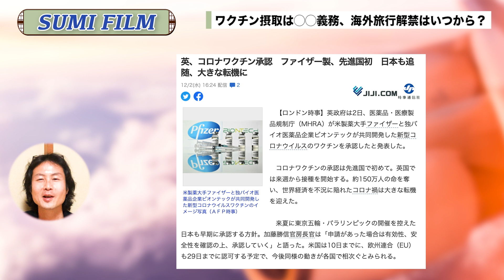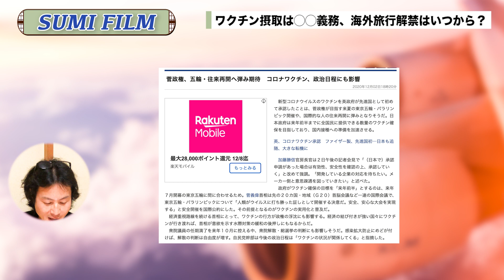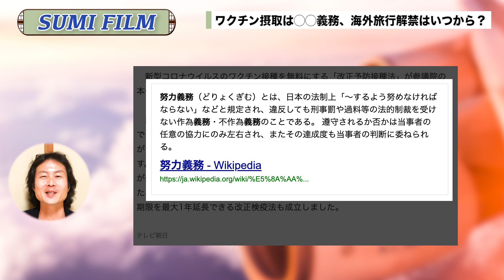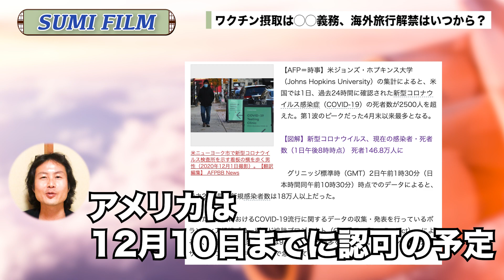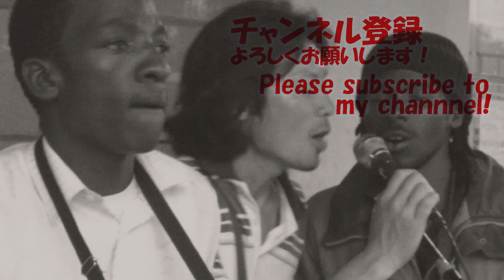ワクチン接種は◯◯義務、海外旅行解禁はいつから？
イギリスと日本に大きな動きがありました。
コロナ過は大きな転機を迎えたことになります。

※アダルト系のコメントは削除させていただきます

✅自己紹介
ノマドミュージシャン・スミアキ
宮城県在住。
世界をまわる旅人→
ほとんど陸路で地球を一周→
アフリカ・台湾・日本で、音楽家としてライブをする生活→
ネットの世界へ
実は、こないだまでガラケーのアナログ人間😆

✅目指せノマドワーカー、みんなでSNSを楽しみ攻略するオンラインサロン運営中

✅キンドルで旅本を出版しました
人生が変わる780日旅日記1

✅使用器材（アマゾンアソシエイトプログラムを利用）
カメラ　iPhone8
パソコン　MacBook Pro 16インチ
ピンマイク　OKWINT コンデンサーマイク
自撮り棒

【動画内で使用している曲】